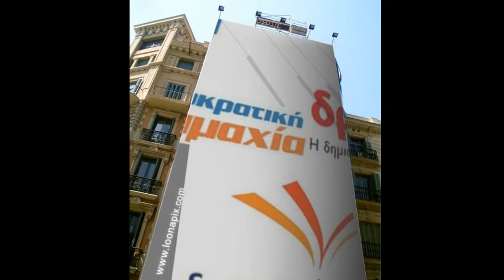ΔΡΑΣΗ-ΔΗΜΟΚΡΑΤΙΚΗ ΣΥΜΜΑΧΙΑ-ΔΗΜΙΟΥΡΓΙΑ ΞΑΝΑ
ΣΤΗΡΙΖΩ ΚΑΙ ΕΓΩ ΤΗΝ ΝΕΑ ΕΝΩΣΗ !